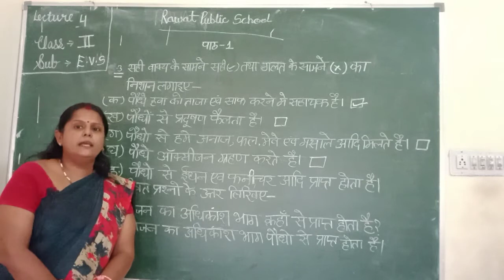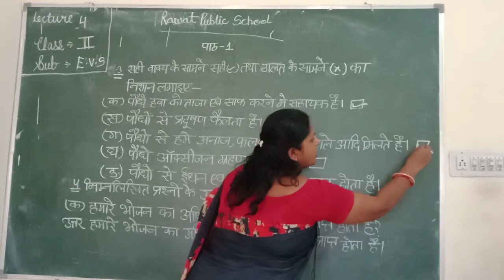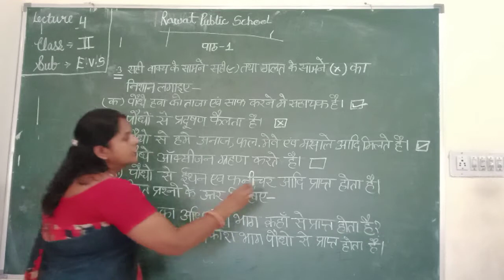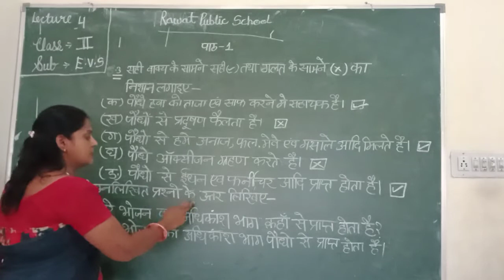Lecture 4 class 2 Subject E.V.S